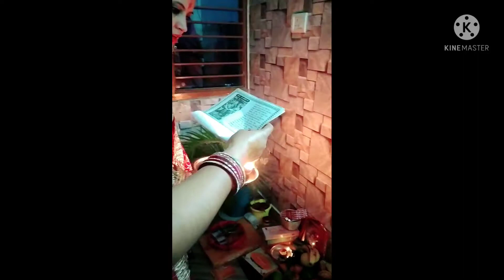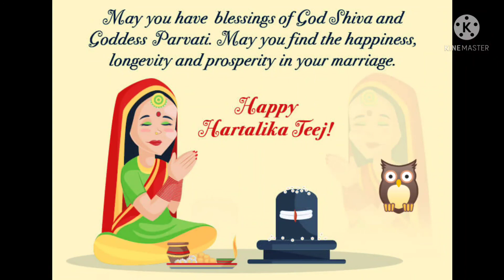teej celebrations at home|| without pandit g